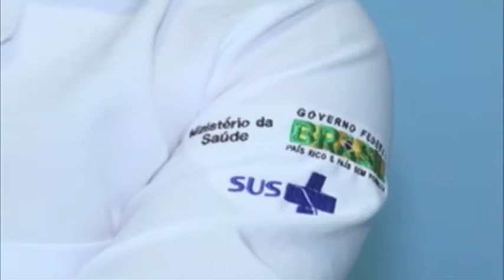Gobierno cubano restringe a sus médicos en Brasil para evitar que abandonen misión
El régimen castrista estableció nuevas restricciones en los contratos a los médicos que trabajan en el programa "Más Médicos", en Brasil.